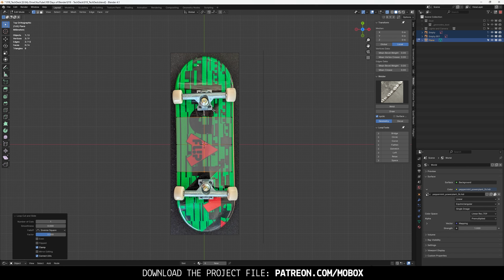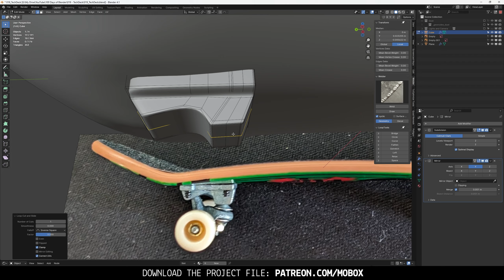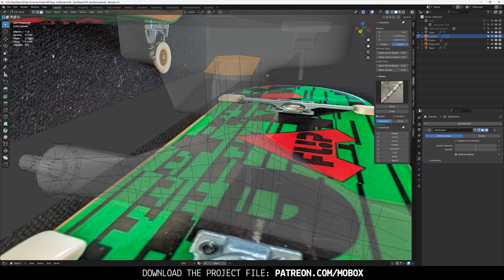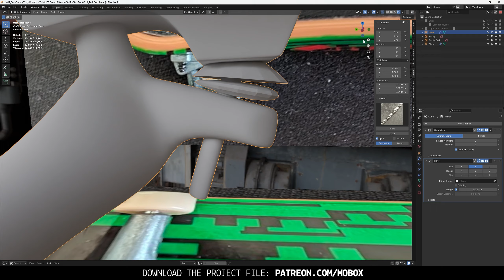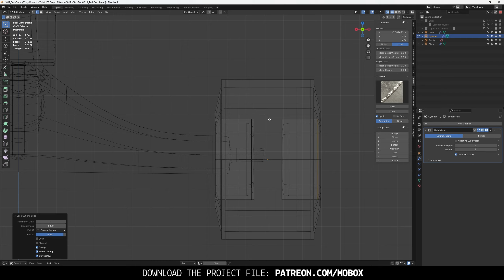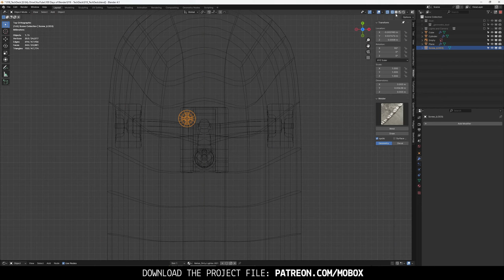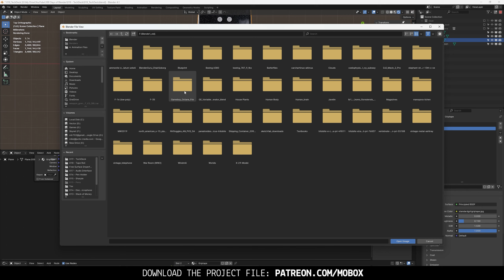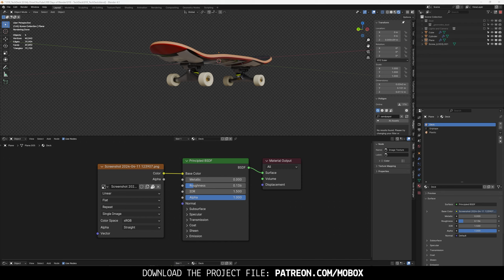Model & Texture a Skateboard in Blender